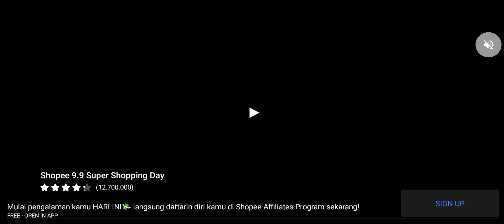ULTRAMAN GEED DAN ULTRAMAN X KEREN CUY.. TONTON SAMPE ABIS... ULTRAMAN MEGA LEGEND HERO